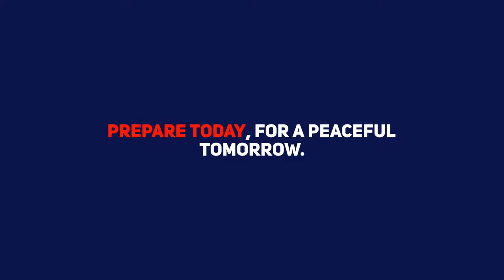20210422 Legal Angel 30s 3 PPC_Katana_30seconds